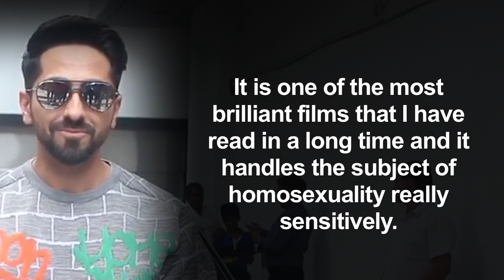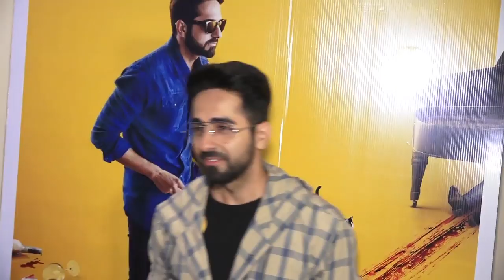Vicky Donor Ayushmann Khurrana takes up GAY Love Story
Actor Ayushmann Khurrana has been roped in for a gay love story "Shubh Mangal Zyada Saavdhan" -- second part of 2017 film "Shubh Mangal Saavdhan". After the success of Aanand L. Rai's "Shubh Mangal Saavdhan", which addressed the subject of erectile dysfunction with humour, the second instalment of the franchise will delve upon the issue of homosexuality. It will be directed by Hitesh Kewalya.